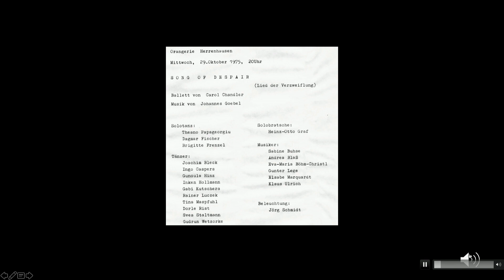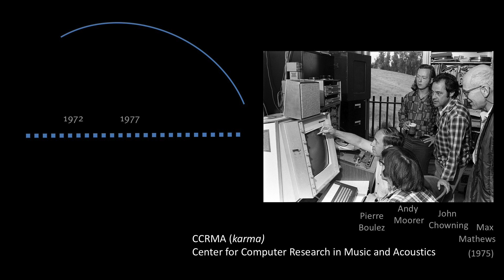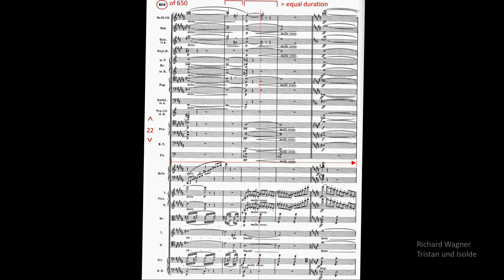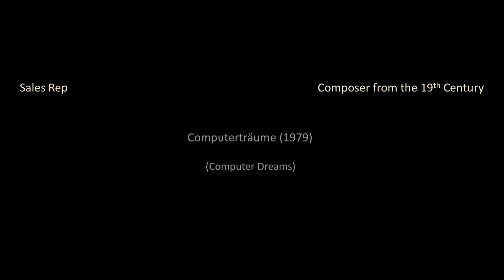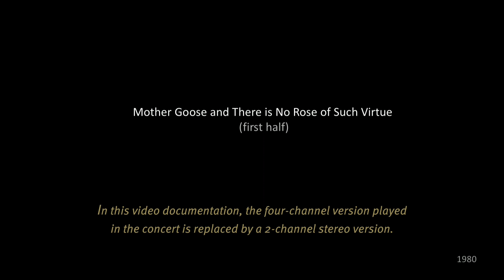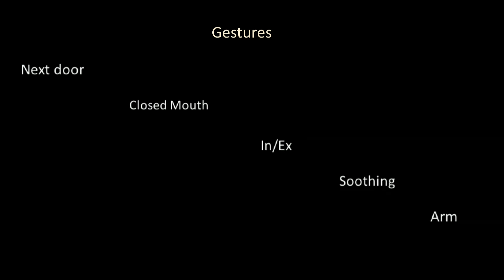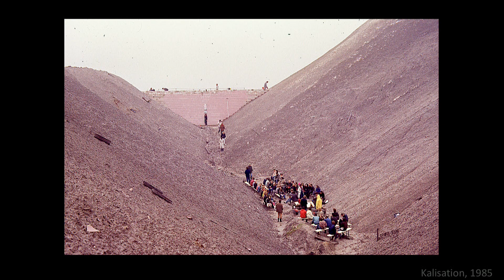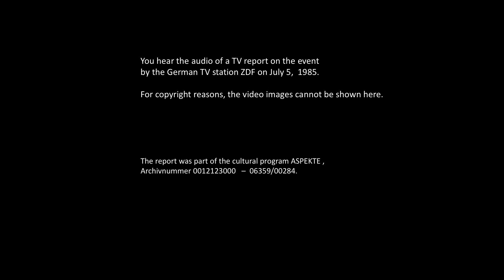An EMPAC Salon: Johannes Goebel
Johannes Goebel presents some of his work from the time before he came to Rensselaer to become EMPAC’s founding director. The perspectives and positions shining through his personal music, texts, and projects may shed some light on foundational aspects of EMPAC’s building and program.

When he became responsible for setting up and programming large environments for artistic production, Johannes Goebel stopped his own artistic practice. The power over facilities and production means granted to him as director appeared as a conflict of interest with his own artistic work. Between 1990 and 2002, he was the founding director of the Institute for Music and Acoustics at the Center for Art and Media ZKM Karlsruhe; the Institute became the largest studio and production environment in Germany for contemporary music and technology, including intermedia and interactive works, as well as scientific and engineering research. Coming to Rensselaer, he was involved in the design, specification, and construction of the EMPAC building, as well as establishing the curatorial and production teams, the artist-in-residence program, event programming, and research. This event may serve to consider his work and experience before he became “institutionalized” and the role it has played in his approach to creating opportunities for others to create new works.